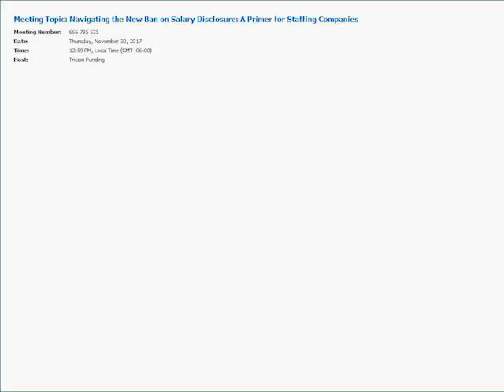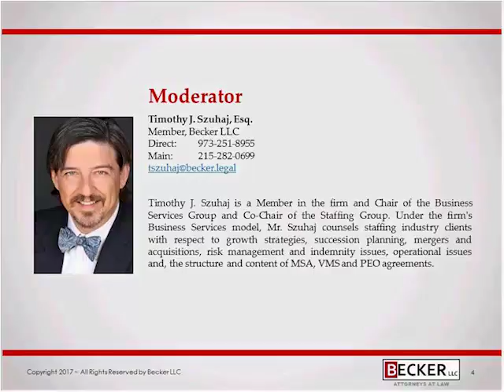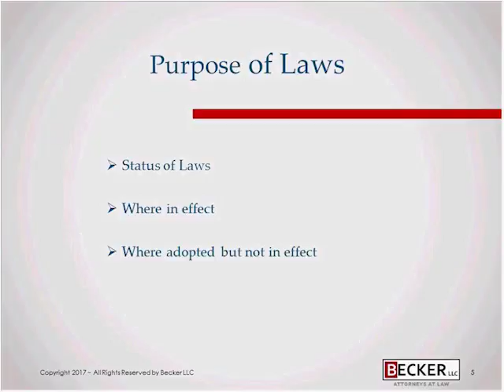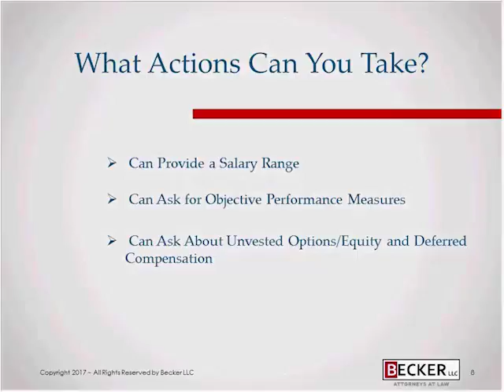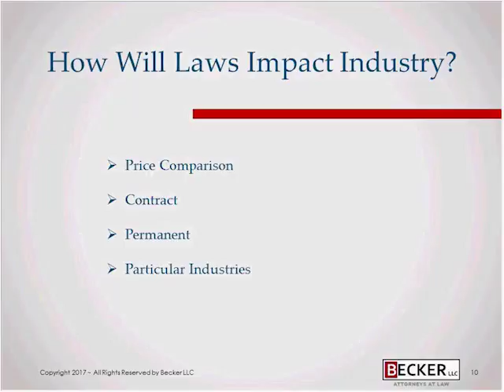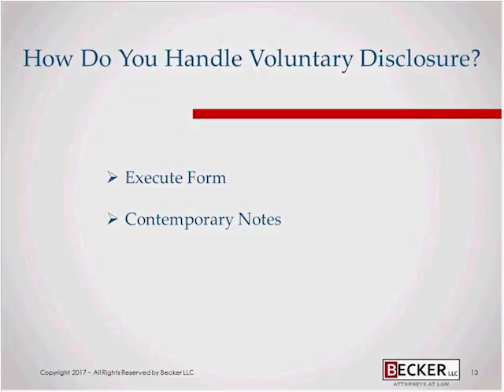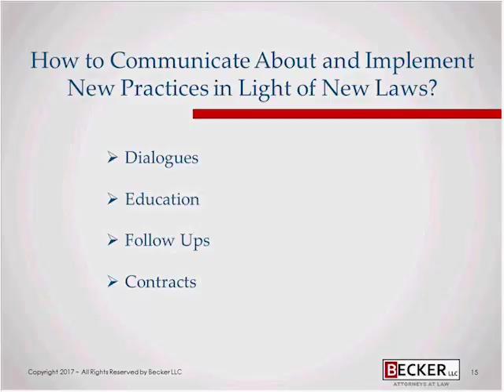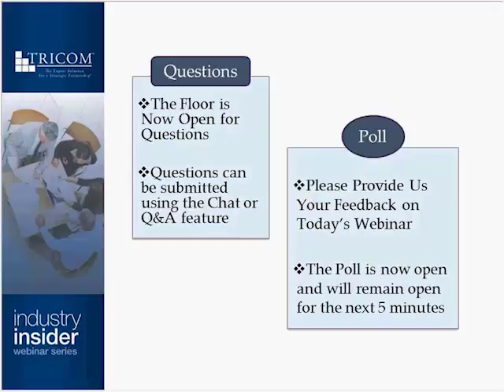Navigating the New Ban on Salary Disclosure: A Primer for Staffing Companies